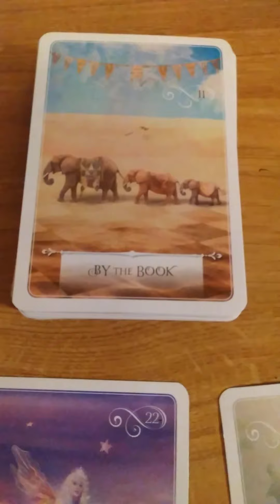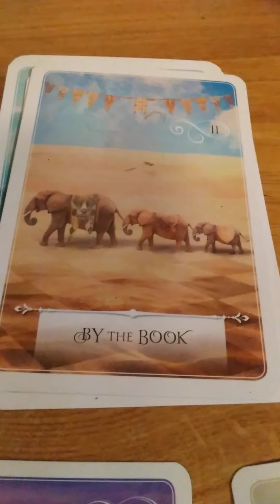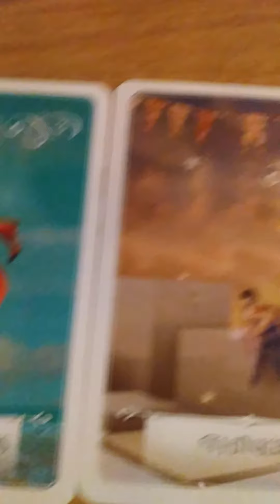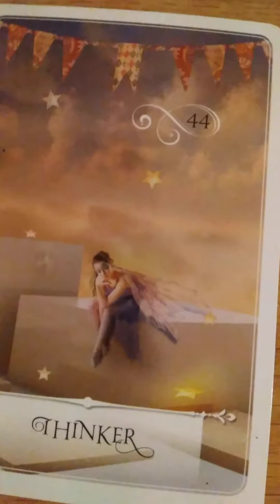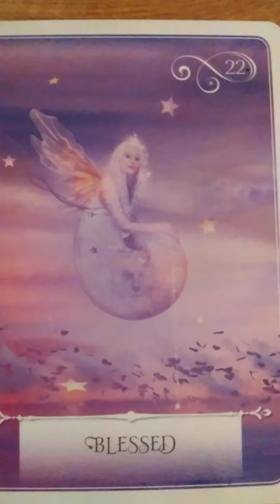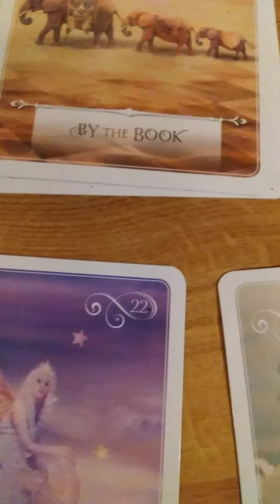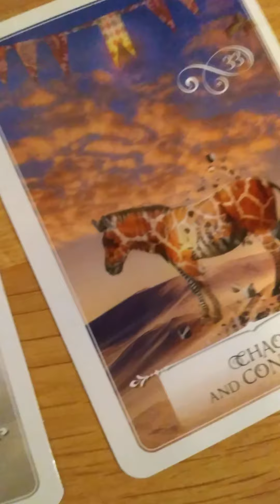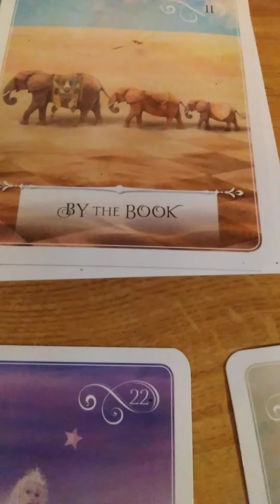Between the Worlds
Come chill with me
lets get a message from spirit
xoxoxo kisses!